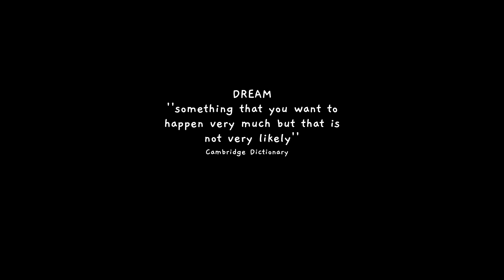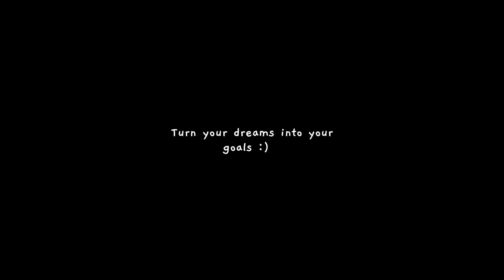Ep. 10 I tried my 8a life project boulder for the first time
What is the difference between a dream and a goal?

It was time to try Careless Torque so that I have a better idea of what I got myself into :)